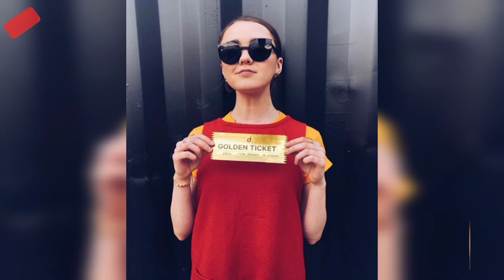Maisie williams Photoshoot, Latest, Hot,Viral Photography, Trending,English Actress,Game of Thrones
Maisie williams Photoshoot, Latest, Hot photo shoot, Viral Photography, Trending, English Actress, Game of Thrones actress